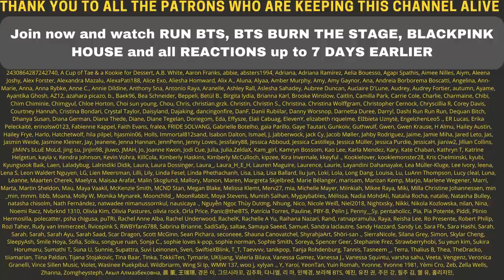[BANGTAN BOMB] How to Stay Warm on the Set - REACTION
Flo M.
Postfach 11 61
25442 Quickborn
Germany

Flo M.
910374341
Packstation 117
25451 Quickborn
Germany